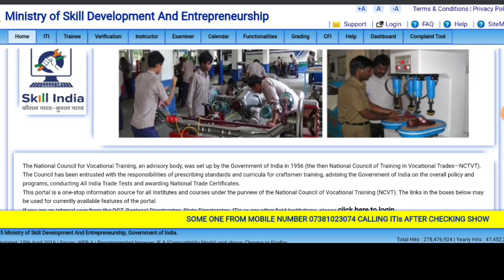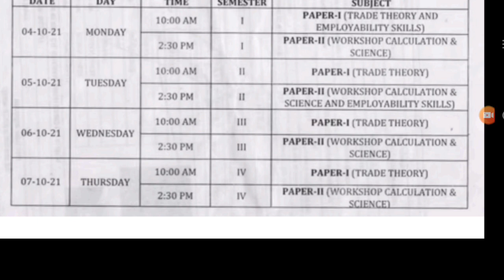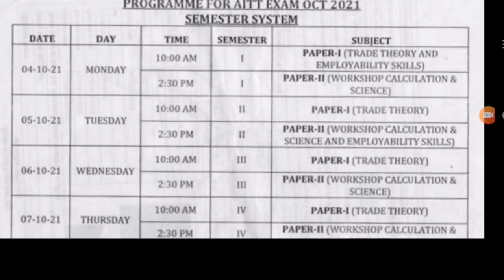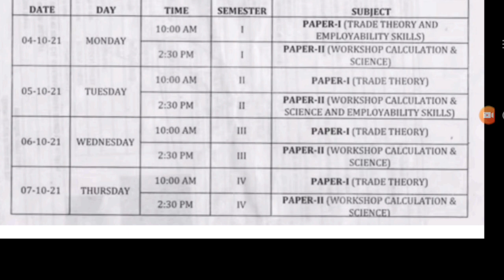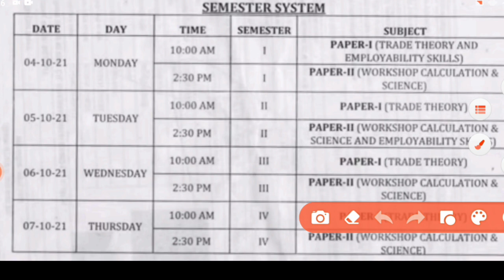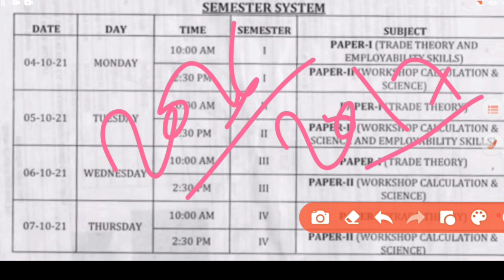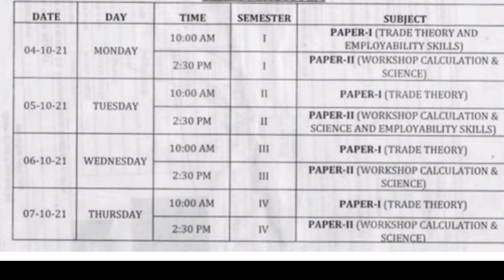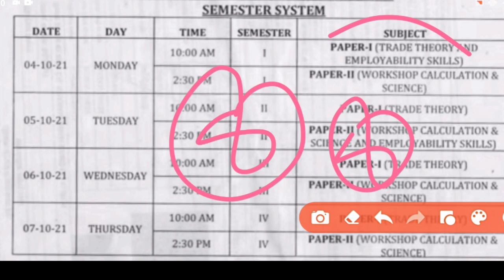ITI 4 अक्टूबर परीक्षा का Time Table आगया। iti exam news | iti exam today news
electrician
iti second year workshop calculation
and science
fitter

2020, iti result 2020,iti result 2019,iti result, iti passing
2019 ncvtiti result 2019 bihar,iti result grace mark,iti
2020,iti back paper 2020,iti ncvt exam 2020,iti exam
june 2020,iti admission 2020,iti back paper exam
2020,iti online exam 2020, iti vacancy 2020,iti updates